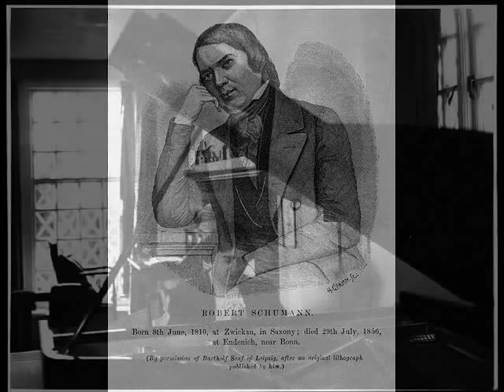Robert Schumann Piano Concerto -- Myra Hess/Rudolf Schwarz/Philharmonia Orchestra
Piano Concerto in A minor opus 54
1. Allegro affettuoso
2. Intermezzo. Andantino grazioso -- 15:54
3. Allegro vivace 21:33
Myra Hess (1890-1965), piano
Philharmonia Orchestra conducted by Rudolf Schwarz (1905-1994)